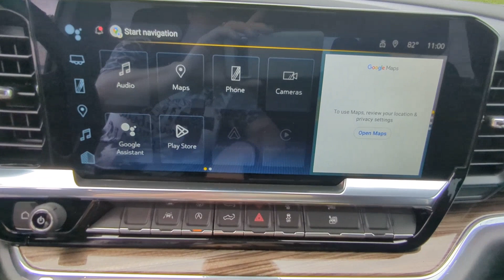2024 Chevrolet Silverado_1500 LT Natchez, Woodville, Gloster, MS, Vidalia, Ferriday MS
New 2024 Chevrolet Silverado_1500 LT available at Natchez Chevrolet GMC located in 264 Devereaux Drive, Natchez, MS, 39120.
Stock#: 258963 - VIN#: 1GCUDDED8RZ258963

Can you see yourself in the  2024  Chevrolet Silverado_1500. The Silverado 15 Hundred is the full-size pickup that  blends a spacious, quiet cabin, technology that keeps you connected, smooth handling, and the toughness you need for all your projects. These are just some of the great options this vehicle comes with: Heated Steering Wheel
, Wireless Charging Station, Intelligent Auto on/off High Beams, Pre-Collision System, Lane Departure Warning, Navigation System, Keyless Entry, Paddle Shifters, Adaptive Cruise Control, Keyless Start. Everyone loves the strong, silent type. Make a date with the Silverado 15 Hundred.